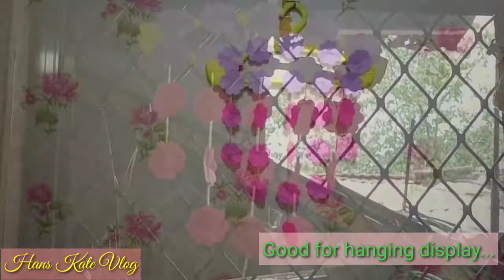MOBILE ART | MAPEH 5 | CRAFT IDEAS | D.I.Y | HANS KATE VLOG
MATERIALS TO USE:

🍀 Construction paper
🍀 Yarn
🍀 Scissor
🍀 Glue
🍀 Hanger

Upload videos...

THANK YOU & GOD BLESS...KEEP SAFE PO🧡